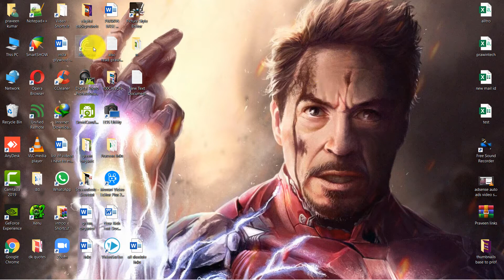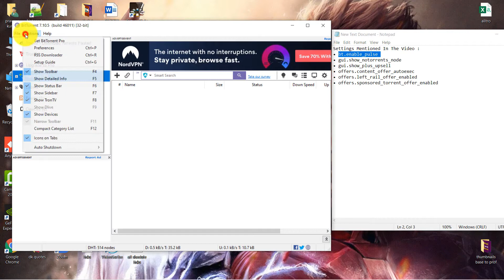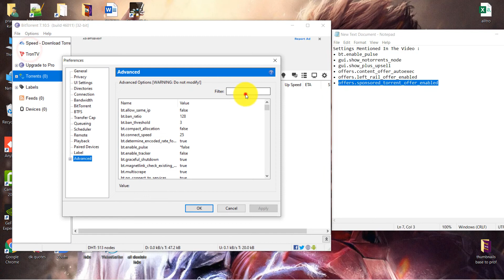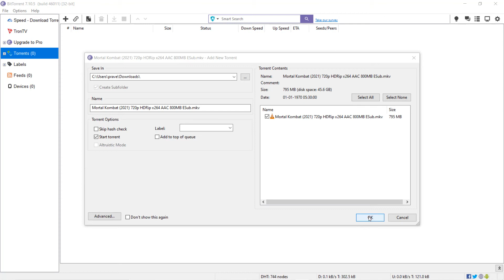How To Disable Remove Ads From Torrent In Telugu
NOTE: THIS VIDEO IS FOR EDUCATION PURPOSE ONLY AND ALL THE CONTENT OF THE VIDEO ARE COPYRIGHTS OF RMP CREATIONS

My main gear's I use most importantly for every video:-

I’m using this
Boya BY-M1DM Dual Lavalier Universal Microphone with a Single 1/8 Stereo Connector for Smartphones DSLR Cameras Camcorders, black, for action cameras (gopro, sjcam)
computer mic
my laptop
Acer Nitro 5 Intel Core i5-10th Gen 15.6-inch (39.62 cms) Display T&L Gaming Laptop (8GB Ram/1TB HDD + 256GB SSD/Win10/GTX 1650Ti Graphics/Obsidian Black/2.3 Kgs), AN515-55 + Xbox Game Pass for PC
light setup
Osaka Bi-Color Dimmable LED Video Light OS 528 Slim for All DSLR Cameras Video Cameras YouTube Video Shooting 2 Pc Combo kit: 2 AC/DC Adapter; 2 Light Stand 9 Feet; 2 LED Bag; 1 Stand Bag
Hanumex® Green Backdrop Background Accurate 8x12 Ft for Studio - Camera Accessory

keywords used for this video are following:-